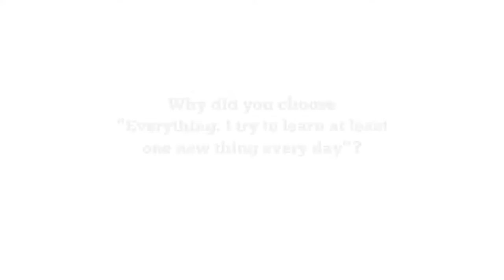Learning is… Everything | Russell Sarder feat. Baruch Lev | Series 213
About Baruch Lev

Baruch Lev is the Philip Bardes Professor of Accounting and Finance at New York University Stern School of Business. Professor Lev has been with NYU for 17 years. His primary research areas of interest include corporate governance; earnings management; financial accounting; financial statement analysis; intangible assets/intellectual capital; capital markets; and mergers and acquisitions. Professor Lev is the author of sex books, including the most recent: The End of Accounting, published in 2016. Professor Lev has received numerous awards and prizes, including two honorary doctorates.